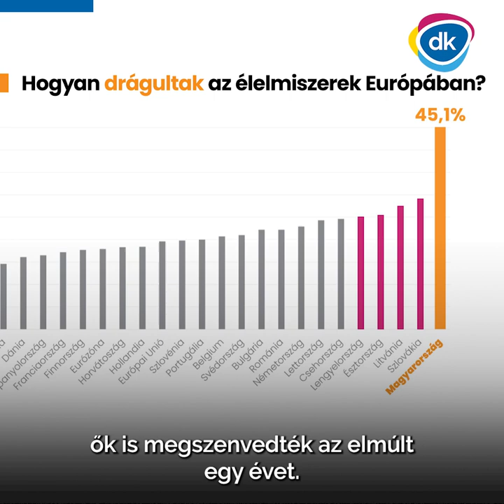Ezt tette az élelmiszerárakkal az orbáni infláció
Győződj meg a saját szemeddel! Dobrev Klára Szombathelyen telt ház előtt ábrákkal és adatokkal bizonyította be a közönségnek: nem háborús, hanem orbáni infláció van.